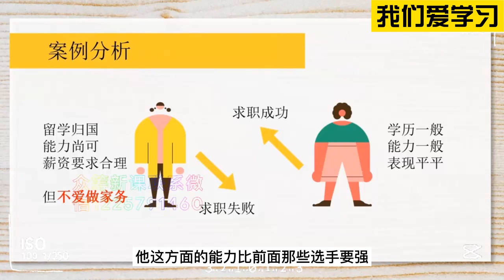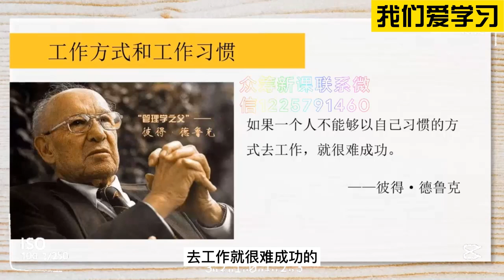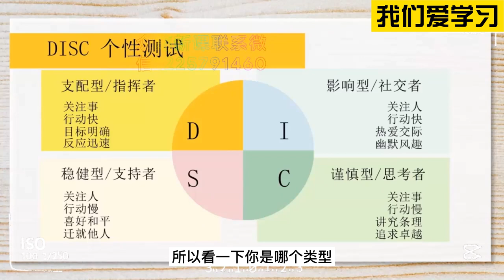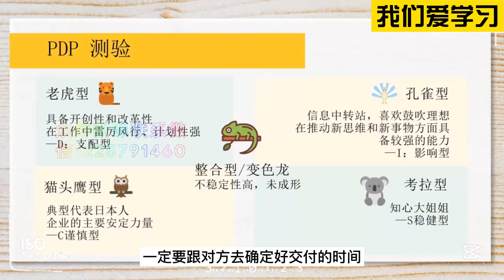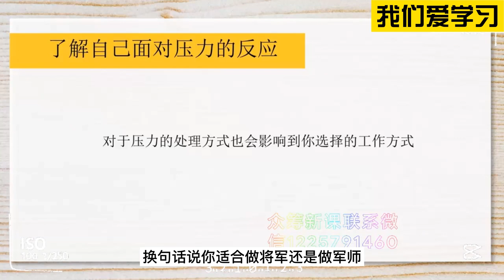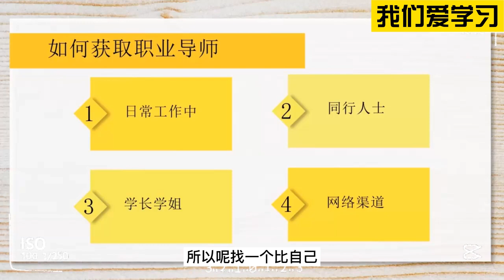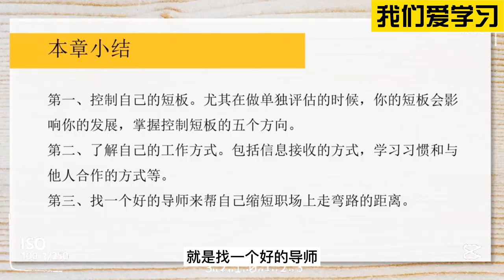理清这几点，摆脱迷茫进入职场快车道#求职